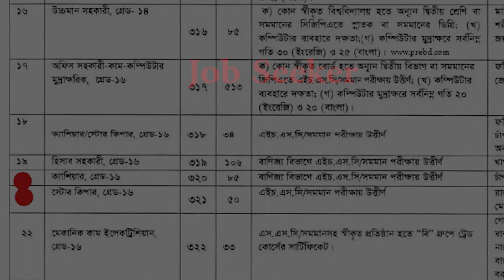DSHE Exam Date 2021। মাধ্যমিক ও উচ্চ শিক্ষা অধিদপ্তরের পরীক্ষার সময়সূচী প্রকাশ@bdJobseeker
মাধ্যমিক ও উচ্চ শিক্ষা অধিদপ্তরের পরীক্ষার সময়সূচী প্রকাশ

ক্যাশিয়ার-৮৫  পরীক্ষার তারিখঃ ১০ ডিসেম্বর ২০২১

স্টোর কিপার-৫০  পরীক্ষার তারিখঃ ১০ ডিসেম্বর ২০২১

পরীক্ষার সময়ঃ বিকাল ৩.০০টা থেকে

       🔥Jobs Circular
       🔥Exam Date